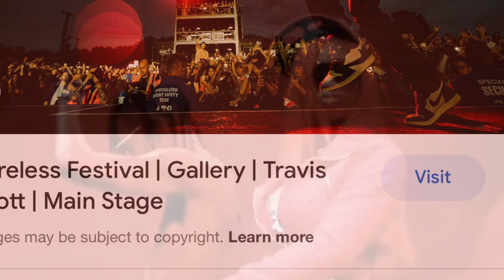Travis Scott Rumored To Be Dating SZA & S*xxy Redd After His Split From Baby Mama Kylie Jenner